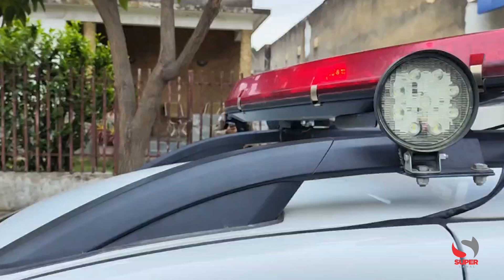filho mata a mãe de 79 anos a facadas e liga para a Polícia informando surto psicótico em Gv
Governador Valadares: filho mata a mãe de 79 anos a facadas e liga para a Polícia informando surto psicótico

Em depoimento aos militares, homem alegou que chegou a alertar a mãe sobre o desejo de matá-la. A mãe segurou a sua mão e orou para que fosse embora a maldade do coração

“Na noite de ontem chegou a falar com a mãe sobre o desejo de matá-la. ela que estava com desejo de matá-la, chegou a falar com ela e que isso poderia ocorrer. Ela, como boa mãe que foi, pegou na mão dele, fizeram oração e pediu para que tirasse essa maldade do coração dele. Infelizmente, ele falou que depois disso foi para a cama dele e não conseguiu dormir. Foi tomado pelo sentimento de ansiedade, ele se apossou de uma faca e consumiu com a vida dela”.

O homem de 51 anos ligou para a Polícia Militar e confessou ter cometido o crime. Ele disse que matou a própria mãe, uma idosa de 79 anos, Laíde Fonseca Amaral, a facadas. O crime foi registrado nesta quinta-feira, em Governador Valadares. Aos militares, ele disse que teve um surto psicótico. Tenente Otávio que atuou no registro da ocorrência apresentou detalhes do depoimento do filho.
“Esse autor já passava por um tratamento psicológico, já teve outros surtos, tomava medicação regular. A família sabia e a mãe não desistiu dele. Ele contou que na noite de ontem, estava se sentindo mal, ansioso, chegou a falar com ela que estava com desejo de matá-la, chegou a falar com ela e que isso poderia ocorrer. Ela, como boa mãe que foi, pegou na mão dele, fizeram oração e pediu para que tirasse essa maldade do coração dele. Infelizmente, ele falou que depois disso foi para a cama dele e não conseguiu dormir. Foi tomado pelo sentimento de ansiedade, ele se apossou de uma faca e consumiu com a vida dela”.

30 perfurações foram identificadas no corpo da idosa. O homem foi detido e conduzido à Delegacia de Polícia Civil. Ele era o mais velho dos três filhos da senhora Laíde. Um de seus irmãos, que preferiu não gravar entrevista, informou sobre o diagnóstico de esquizofrenia, informando que por algumas vezes ele chegou a ficar agressivo, mas há 12 anos sem registro de surto.

Dados coletados pela perícia da Polícia Civil serão analisados, dando início à investigação. A faca usada no crime foi apreendida.

Com informação da TV Alterosa – parceira do Super Canal